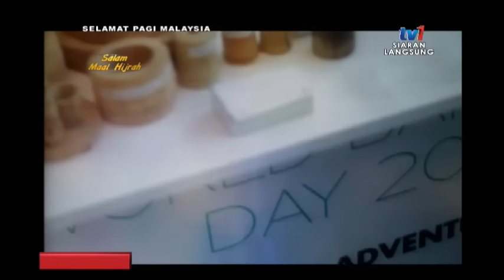SPM 2018: SAYANGI MALAYSIAKU – BULUH, PENERAJU INDUSTRI PERABOT NEGARA [11 SEPT 2018]